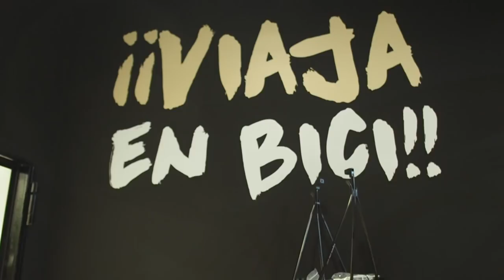Bici De Montaña Y Carretera En Una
Aquí lo tenéis. Una bici que te sirve tanto para ir por carretera, como para hacer montaña :)) Dos en uno!